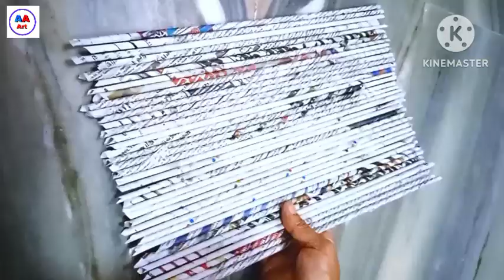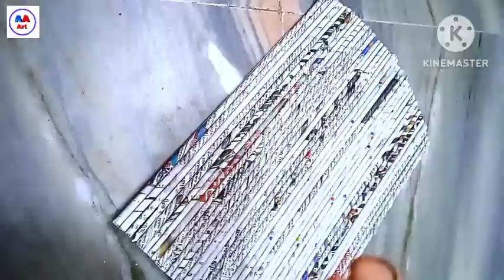Wall hanging craft ideas with paper / Paper craft wall hanging / Craft ideas with paper wall hanging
Wall hanging craft ideas with paper / Paper craft wall hanging / Craft ideas with paper wall hanging / DIY / Easy Craft